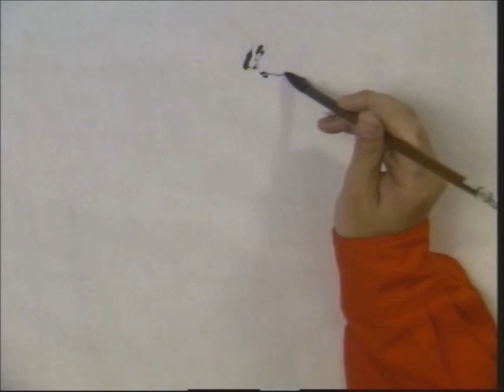Chinese painting lion 1/5 (B-4)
Chinese painter teaches brush painting of lions and tigers.